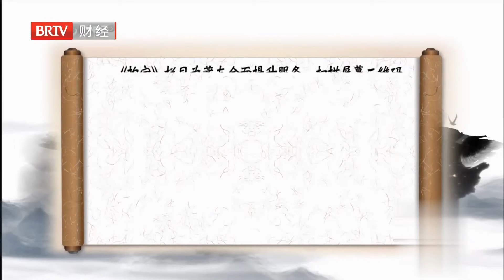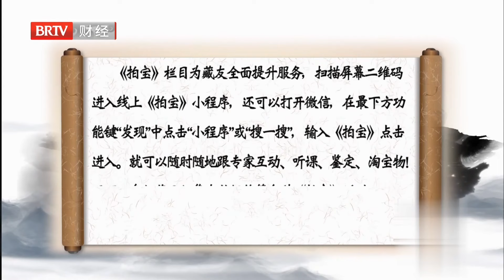男子抱着花盆来鉴宝？主持人哭笑不得，不料专家却说这是珍贵的日本盆景！ 鉴宝 拍宝 FULL